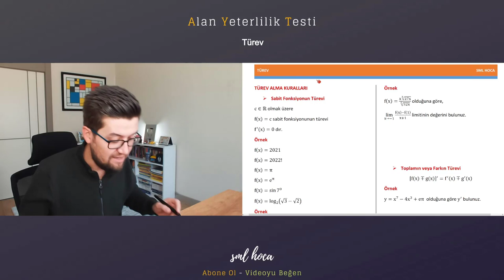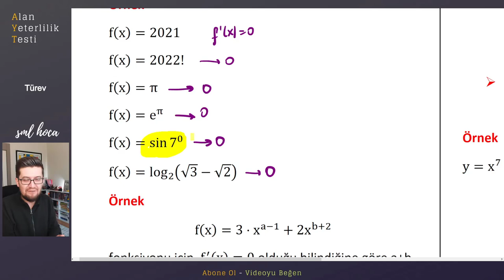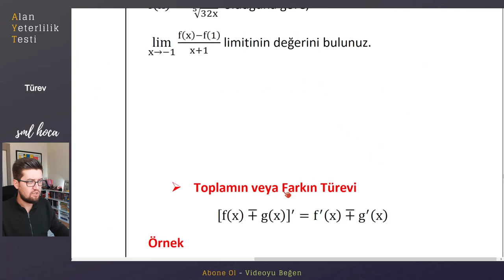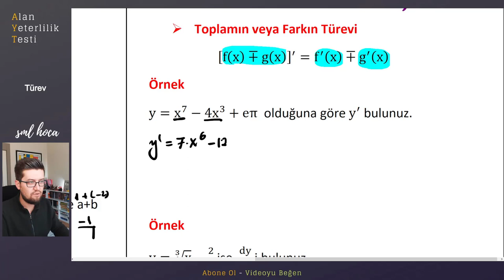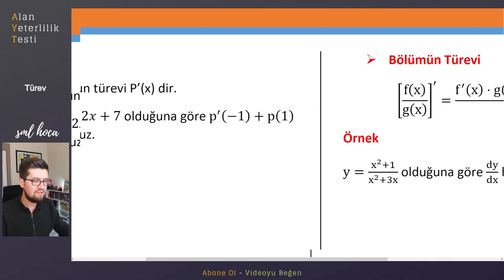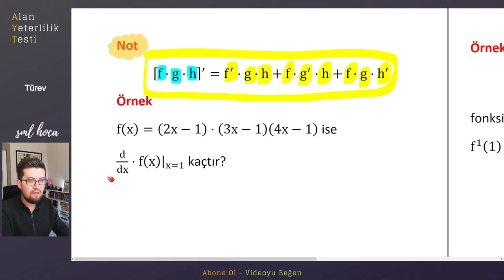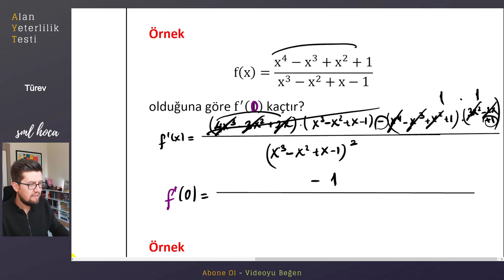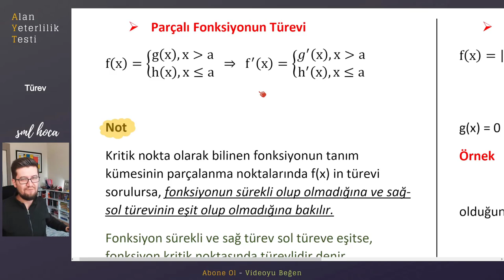AYT KAMP | Türev Part - 3